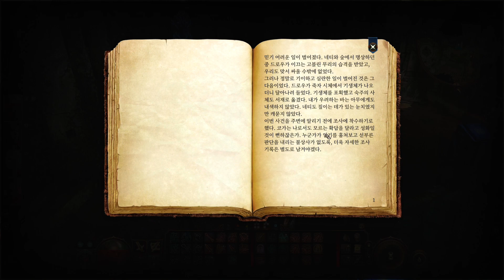발더스 게이트 3 #22 많이 늦은 것 같지만 아무튼 할신 구출 완료😅 악마를 싫어하는 워록 윌 합류와 할신 구출후 에메랄드 숲 보상 및 아이템 털기 ON